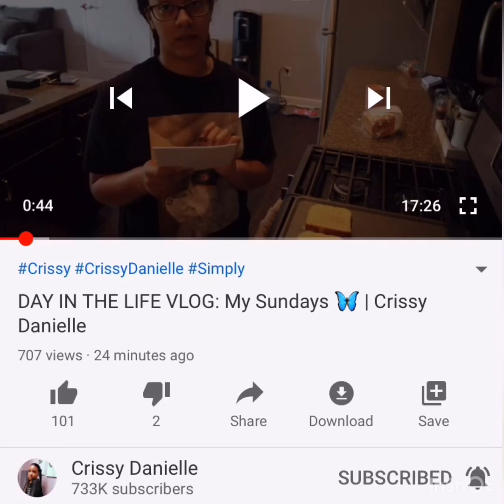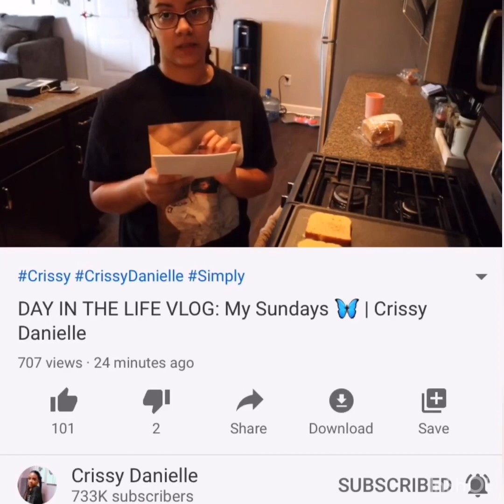Crissy Danielle is dope| Mental Health journey vlogs? Mental Health awareness raw&uncut/I’m open